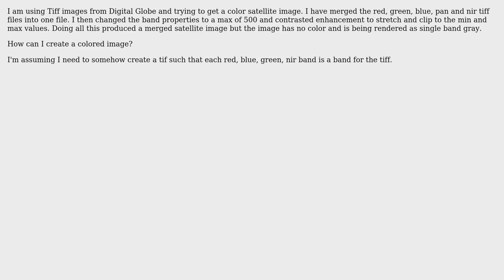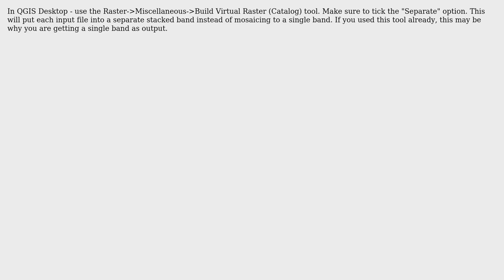GIS: Getting merged color satellite image from red,green, blue, pan, and nir tifs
With thanks & praise to God, and with thanks to the many people who have made this project possible! | Content (except music & images) licensed under CC BY-SA | Music | Images & others | With thanks to user user2856 user PolyGeo user Mark and the Stack Exchange Network Trademarks are property of their respective owners. You are responsible for your own actions.